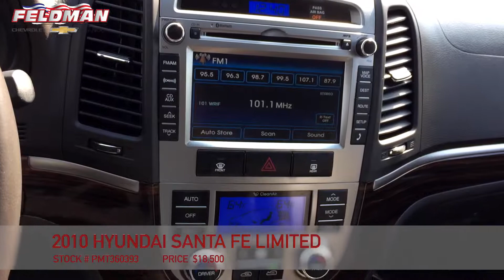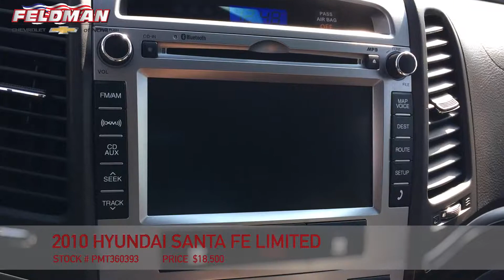Hyundia Santa Fe Novi Michigan PMT360393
This video is about Hyundia Santa Fe Novi Michigan PMT360393